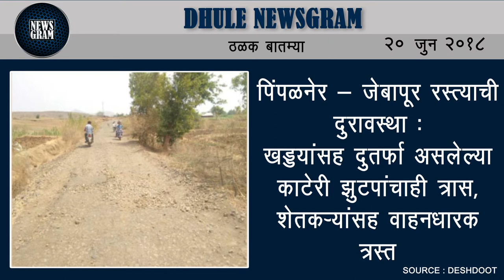Dhule Newsgram | Dhule News | Today's News Headlines | 20 June 2018